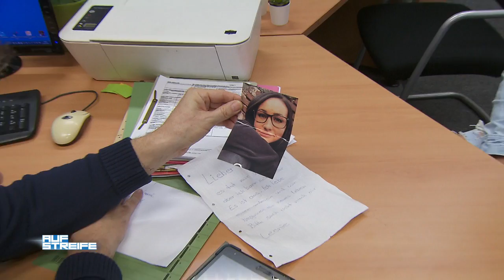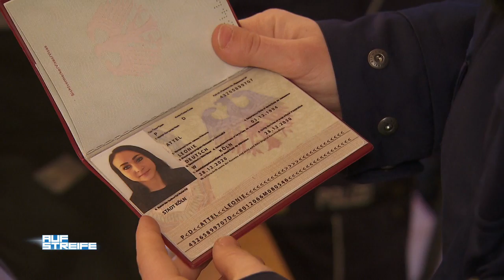Marc Westerhoven platzt nach Hammer-Attacke der Kragen: “Das geht GAR nicht!” | Auf Streife | SAT.1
Ein Dachdecker ist in Sorge um seine Tochter: Er befürchtet, dass ihr Verlobter sie entführt hat!